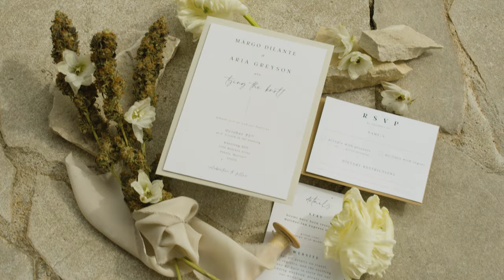Cannabis Styled Shoot at Knotting Hills STL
We had the pleasure of being a part of this amazing styled shoot put together by @jaimienicolekrause at @knotting.hills beautiful venue. It was a cannabis themed wedding which is very popular in the west coast.

Design + Planning: @ajcoordinates
Photo: @jaimienicolekrause @veinandvessel @jacob_loafman
Floral: @rosesandmint
Wardrobe: @thebridalparlour @theblacktux
Hair + Makeup: @ashleyborenmakeupandhair
Bakery: @sarahscakeshop
Kush Board: @cfswoodworks
Stationery: @hollyfeldtdesignstudio
Dispensary: North Dispensary